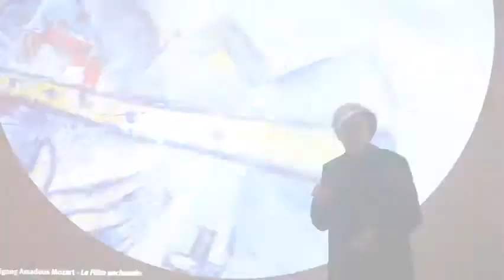Philharmonie : l'exposition “Chagall, le triomphe de la musique” vue par le pianiste Mikhail Rudy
Réalisation : Pierrick Allain, Sabrina Silamo
Télérama.fr